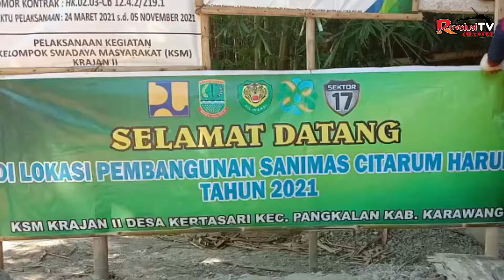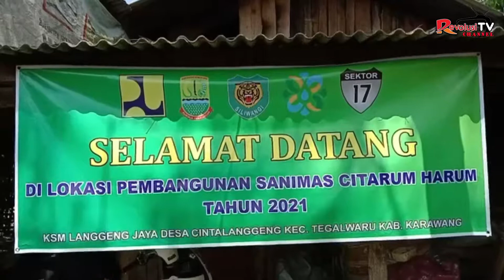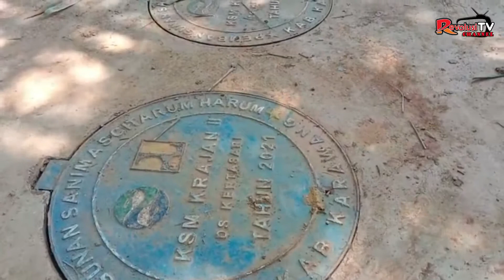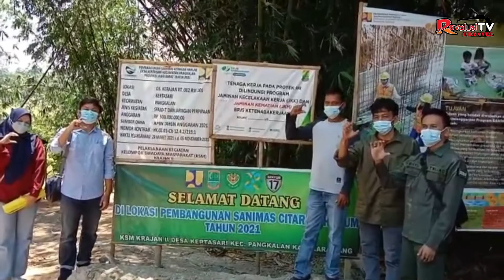DANSEKTOR 17 CH PANTAU SANIMAS REGULER CITARUM HARUM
ReporterL Ryo Bewok              Editor: Lutfi Arifianto